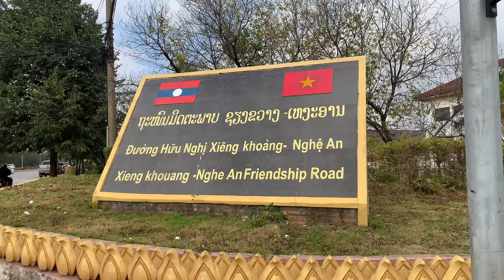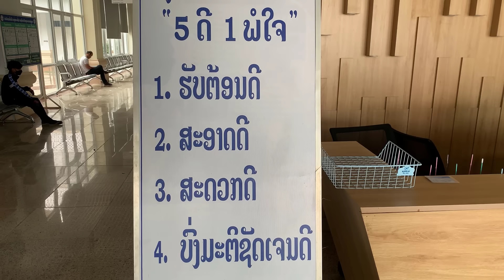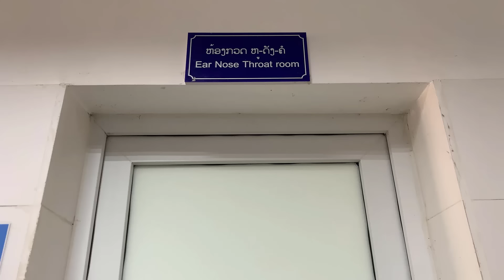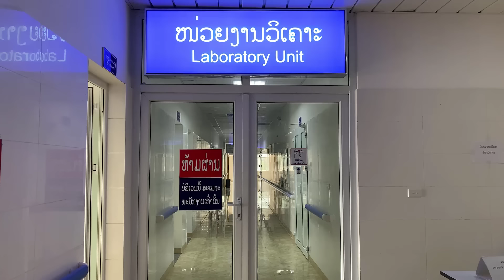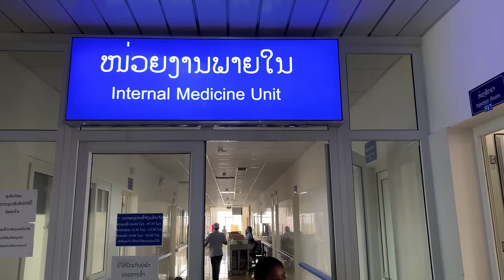Người dân Lào nói gì khi đến điều trị ở bệnh viện Hữu Nghị Lào Việt Nam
Bệnh viện hiện đại, khang trang bậc nhất ở Lào do chính phủ Việt Nam giúp đỡ xây dựng